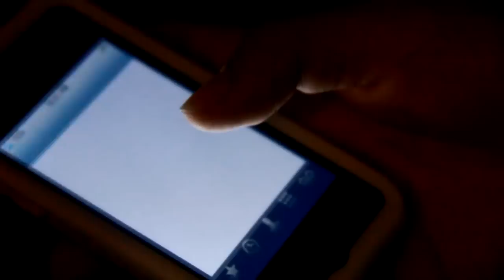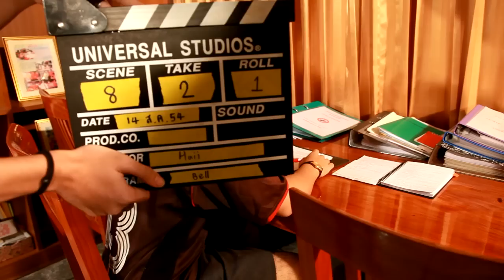หนังสั้น "ผูกกรรม" Part 1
สื่อหนังสั้น โครงการ Sex Story "ผูกกรรม" โดยทีมบรรเจิดฟิล์ม